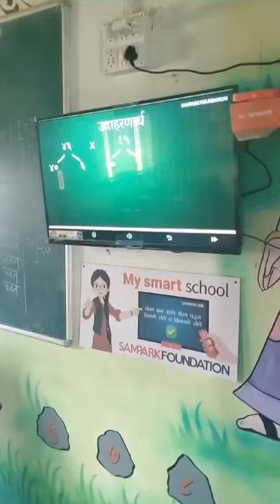God's gracesuperrr donors, digitised 77 tribalZPschools,3613 schoolkids getting digital learning 🙏🏻